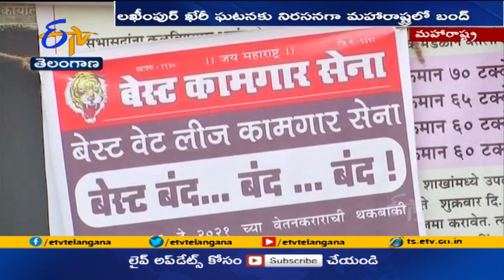Bandh Over Lakhimpur Kheri Violence at Maharashtra | లఖీంపూర్ ఘటనకు వ్యతిరేకంగా మహారాష్ట్రలో బంద్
లఖీంపూర్  ఖేరీలో హింసాత్మక ఘటనకు వ్యతిరేకంగా మహారాష్ట్రలో బంద్  కొనసాగుతోంది. సాగుచట్టాలకు వ్యతిరేకంగా నిరసన తెలుపుతున్న రైతులపై జరిగిన దాడికి నిరసనగా కాంగ్రెస్ , శివసేన, ఎన్సీపీ ఆధ్వర్యంలోని మహా వికాస్  ఆఘాఢీ బంద్ కు పిలుపునిచ్చింది. సాయంత్రం 4 గంటల వరకు బంద్ లో పాల్గొనాలన్న పిలుపుతో వ్యాపార, వాణిజ్య కార్యకలాపాలన్నీ స్వచ్ఛందంగా నిలిచిపోయాయి. ఆటో, టాక్సీ డ్రైవర్లు భయంతోనే రోడ్లపై ప్రయాణం చేస్తున్నారు. గుర్తుతెలియని వ్యక్తులు చేసిన రాళ్లదాడిలో 9 ప్రభుత్వ బస్సులు దెబ్బతిన్నాయి. దీంతో బస్సు సర్వీసులను బృహన్  ముంబయి కార్పొరేషన్  రద్దు చేసింది. మరోవైపు బంద్  నేపథ్యంలో ఎలాంటి అవాంఛనీయ ఘటనలు జరగకుండా పోలీసులు గట్టి బందోబస్తు ఏర్పాట్లు చేశారు.